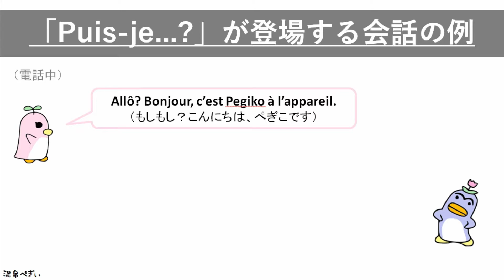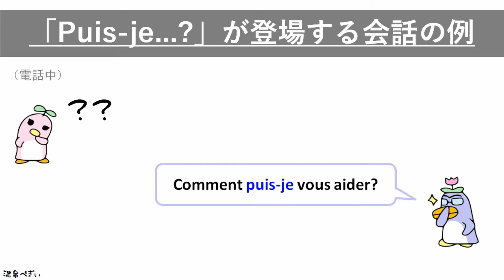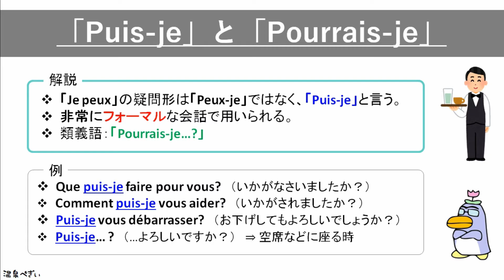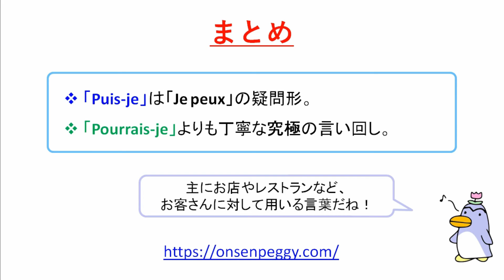フランス語の「Puis-je」の意味と「Pourrais-je」との使い分け方【３分で学ぶフランス語】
・ぺぎぃのフランス語講座～フランス語のフレーズ【まとめページ】

かしこまった場やフォーマルな会話中で「Puis-je ○○?」という表現を聞いたことはありませんか？
今回の動画では、この「Puis-je」の意味と「Pourrais-je」との使い分け方について説明します。